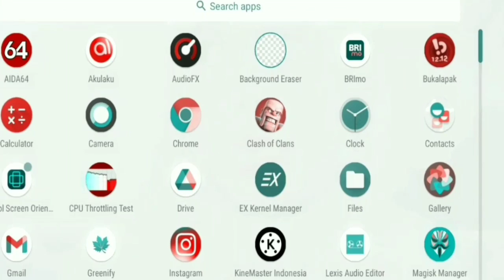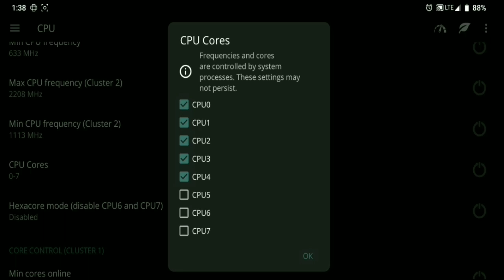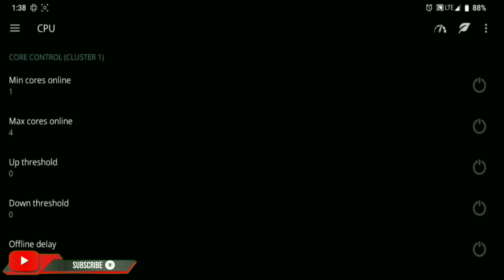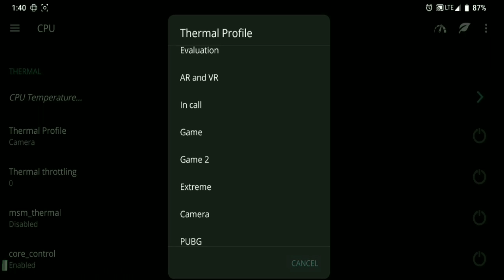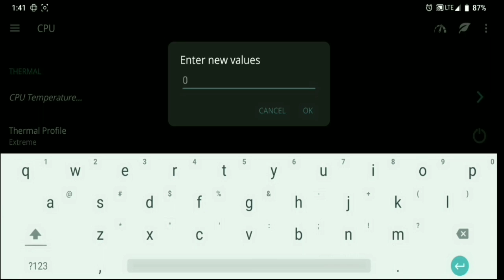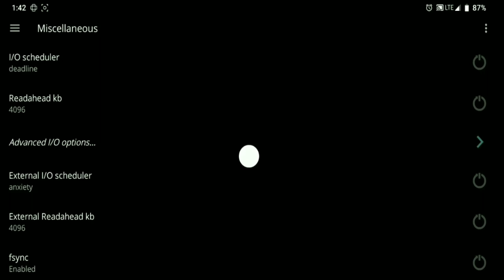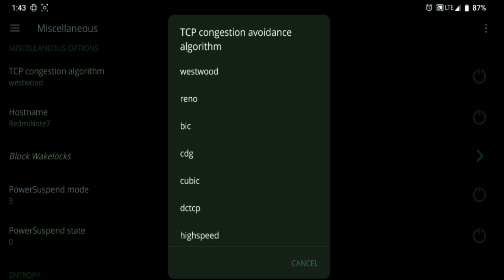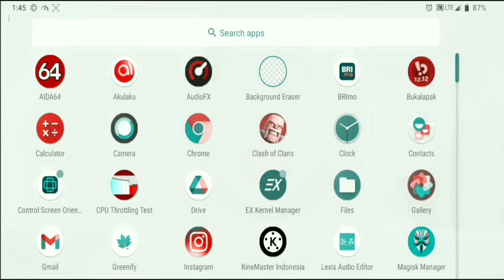Apakah EX KERNEL MANAGER Bisa Meningkatkan Performa Game Android Anda?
EX KERNEL MANAGER BEST SETTINGS FOR GAMING | SUPPORT ALL ANDROID